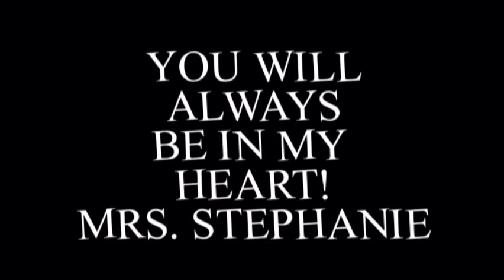Branford Class of 2024 - 3rd Grade Memories